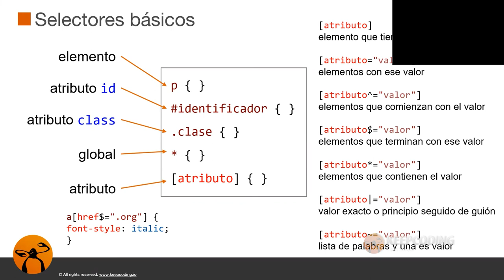¿Qué es la Filosofía de Unix?